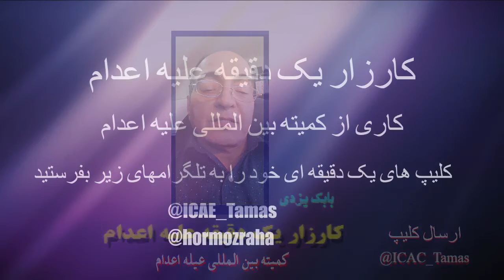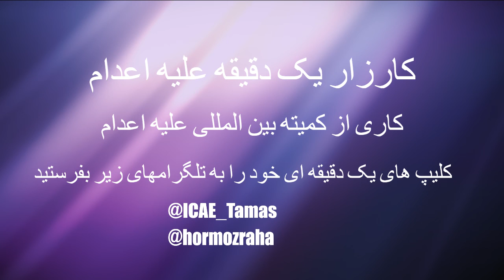کلیپ روز :یک دقیقه علیه اعدام کاری از کمیته بین المللی علیه اعدام ۳۰ مهر ۱۳۹۷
🔶 کلیپ روز
🔵یک دقیقه علیه اعدام
کاری از کمیته بین المللی علیه اعدام
 ٰپیام بیشتر  در حال آماده شدن است- ۳۰ مهر ۱۳۹۷- ۲۲ اکتبر ۲۰۱۸